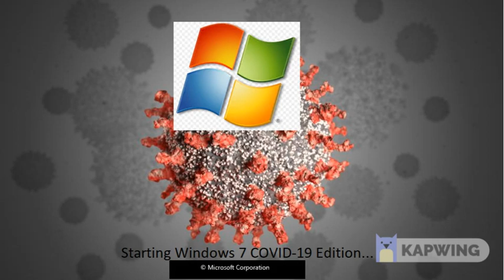Another Windows Never Released Idea (Windows 7 COVID-19 Edition)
How do you know? You should probably inform the WHO and CDC.